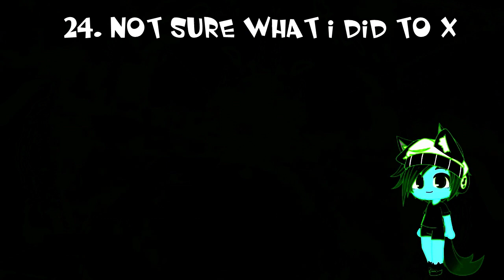I Hate The G Major 113 Render Pack Collection 2.0 (Part 3)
Effects for part 4:
31. Skin Tone
32. Conga Busher
33. 4ormulator v2
34. 9K's Vibrato Effect
35. Sugarcoat Major
36. Stupid X
37. Low Voice
38. 6.0 DUH
39. LiquidCocaColaRays
40. ONLE376 Brokoto